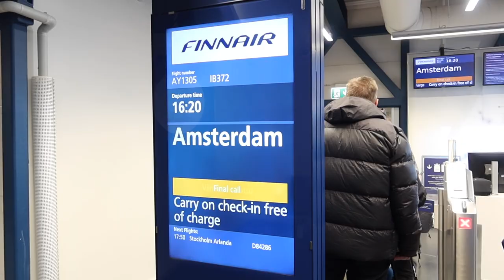SONO STATA AGGREDITA IN AEROPORTO!!!!!